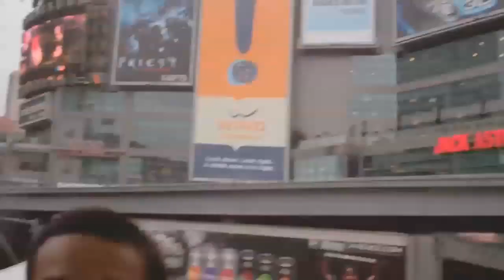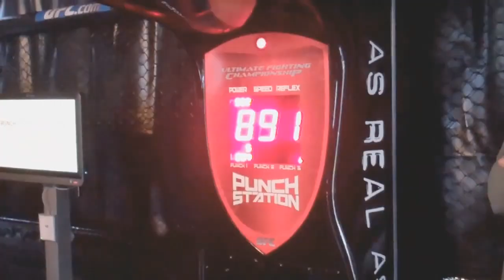Bader Days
Take in Toronto from Ryan Bader's perspective as he explores the city prior to UFC 129.